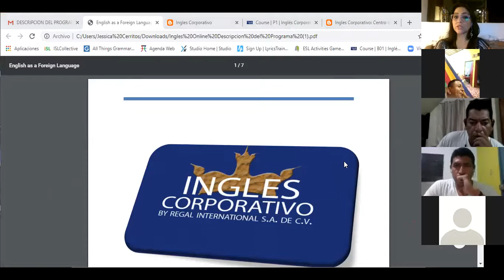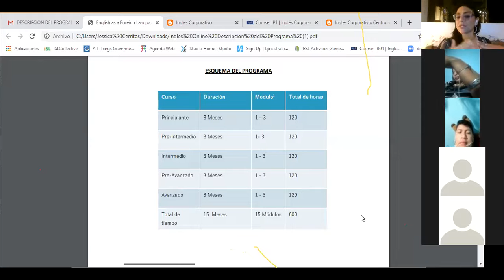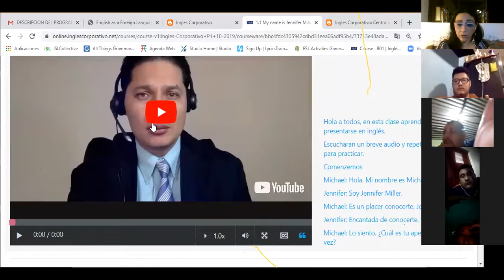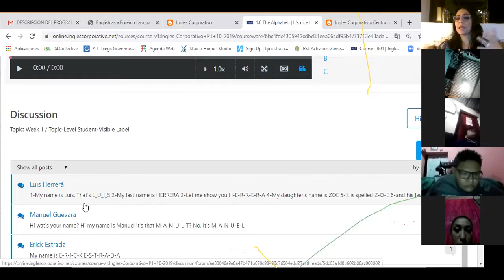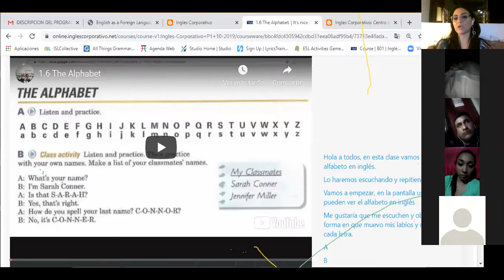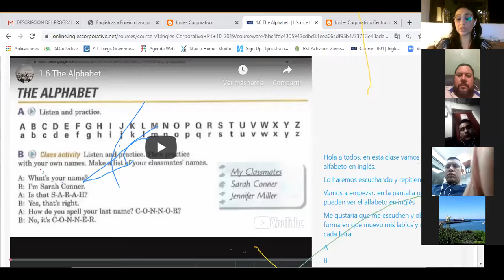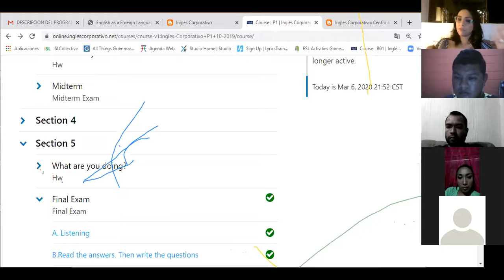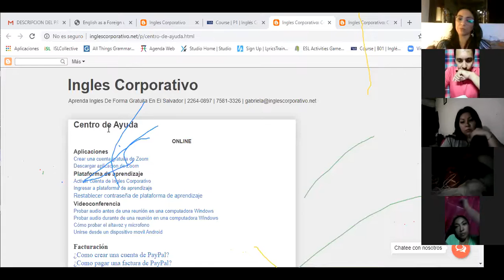Ingles Corporativo-Conferencia Informativa